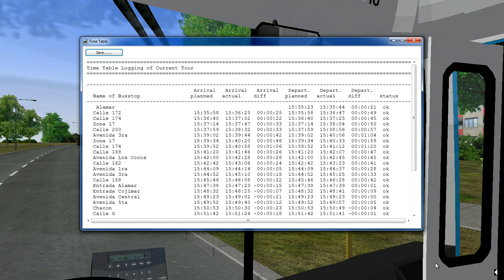OMSI 2 ( La Habana ) Linea 26 Habana del Este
Ciudad de la Habana, Línea 26

Alamar - Reparto Camilo Cienfuegos, ( Habana del Este )

Mapa creado usando objetos del mapa original, y del addon Tony A objects, calles y cruces hechos por mi, bastante cercanos a la realidad, terminal Cojimar ficticia, convertida en una parada de intercambio.